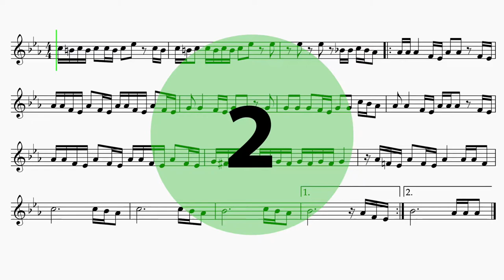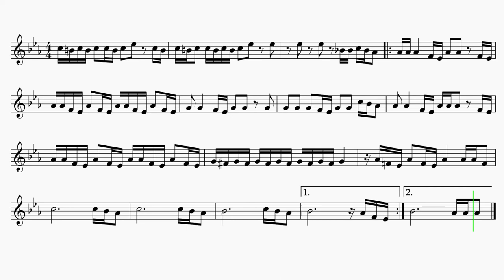French Horn "Fancy Like" EASY Sheet Music